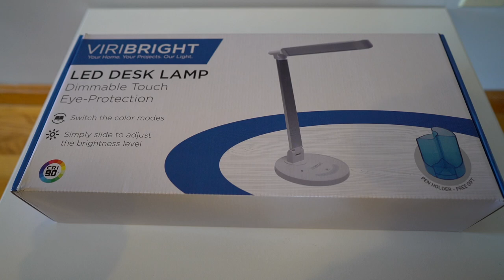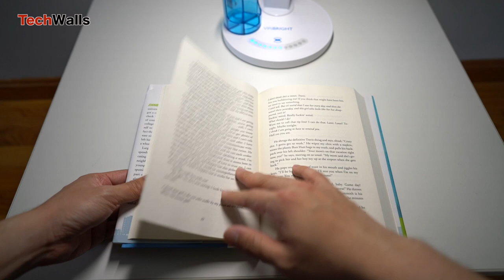Viribright LED Desk Lamp Unboxing & Testing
TechWalls presents the unboxing & testing video of the Viribright LED Desk Lamp.